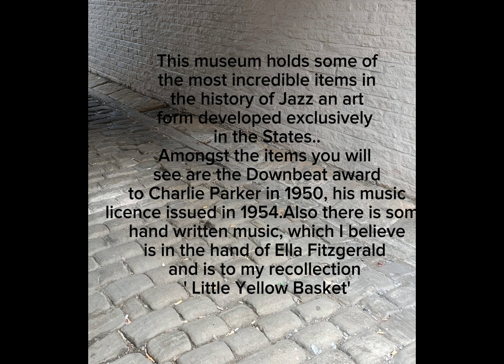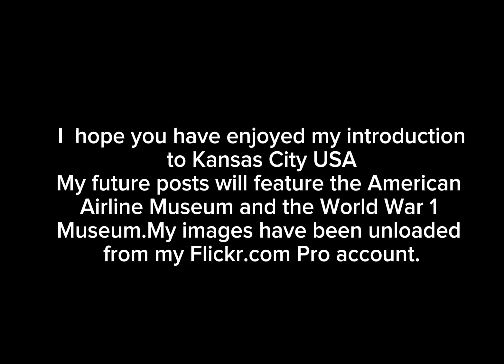Repost because previous music was copyright